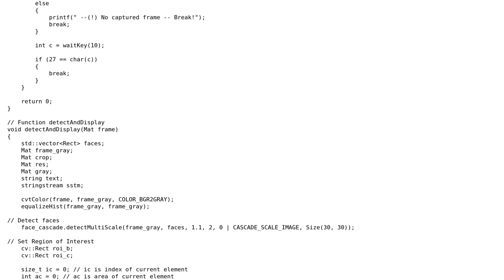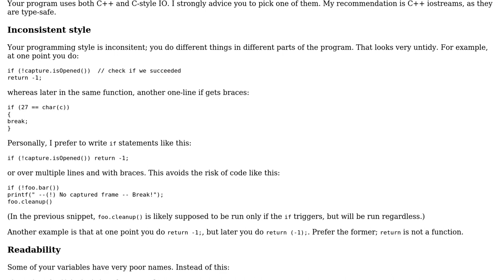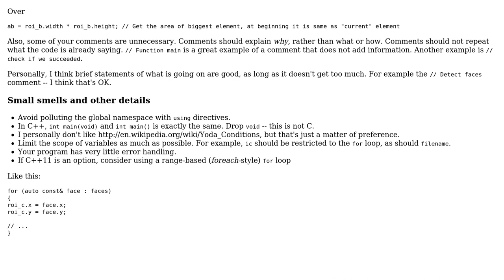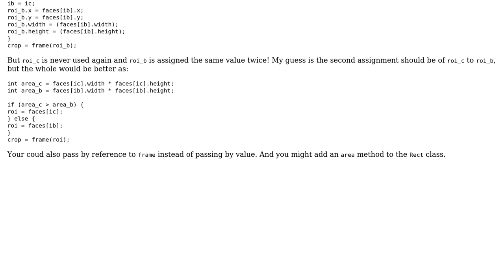Code Review: OpenCV 2.4.5 face detection (2 Solutions!!)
Code Review: OpenCV 2.4.5 face detection

With thanks & praise to God, and with thanks to the many people who have made this project possible! | Content (except music & images) licensed under CC BY-SA | Music | Images & others | With thanks to user William Morris user Nenad Bulatovic user Lstor user Jamal and the Stack Exchange Network Trademarks are property of their respective owners. You are responsible for your own actions.